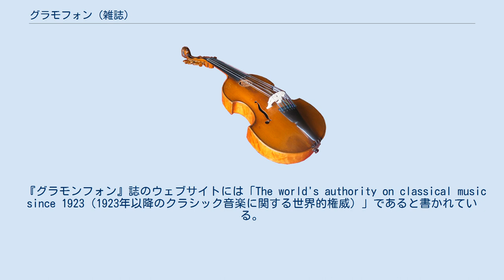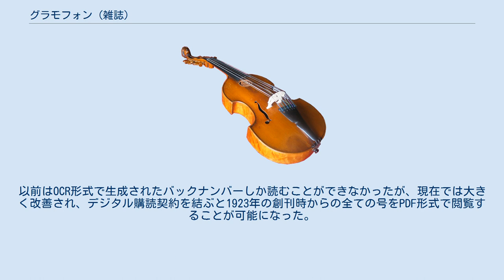グラモフォン (雑誌)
『グラモフォン』（Gramophone）は、ロンドンにおいて発行されているクラシック音楽、特に商業音源に関する月刊誌。
コンプトン・マッケンジーによって1923年に創刊された。
1999年からはヘイマーケット・メディア・グループの傘下に入り、2013年からはマーク・アレン・グループへと移っている。
 『グラモンフォン』誌は毎年グラモフォン・アワードを主催して、分野ごとの最優秀録音を選出、表彰している。
 『グラモンフォン』誌のウェブサイトには「The world's authority on classical music since 1923（1923年以降のクラシック音楽に関する世界的権威）」であると書かれている。
この標語は雑誌の各号の表紙にも掲げられていたが、近年では言い回しを変更して「The world's best classical music reviews（世界最高のクラシック音楽評論）」としている。
 毎年のグラモフォン・アワードの他にも、毎月12の録音がグラモフォン・エディターズ・チョイス（現在はグラモフォン・チョイス）に選出される。
その後、クリスマス号において各評論家が1年を振り返って4つから5つの録音を選び出し、これらがグラモフォン・クリティクス・チョイスとなる。
2012年4月からはグラモフォン・ホール・オブ・フェイム（グラモフォンの栄誉殿堂）を催し、その1年にクラシック録音の分野で大きな貢献を行った芸術家、プロデューサー、技術者、A&Rディレクター、レーベル創設者などを挙げている。
最初の50人は2012年5月号および『グラモンフォン』誌のウェブサイトで公開され、毎年殿堂には新たな人物たちが名を連ねていくことになる。
 2012年後半、『グラモンフォン』誌は新たなアーカイヴサービスの開始を告知した。
以前はOCR形式で生成されたバックナンバーしか読むことができなかったが、現在では大きく改善され、デジタル購読契約を結ぶと1923年の創刊時からの全ての号をPDF形式で閲覧することが可能になった。
 出典